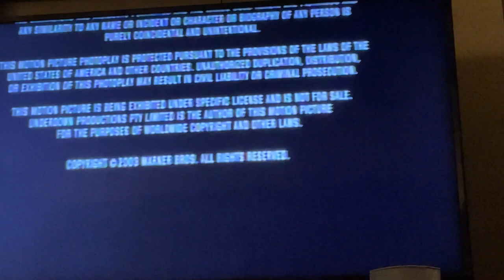Closing To Kangaroo Jack 2003 VHS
Here’s the closing:
1. Last Few Seconds Of Closing Credits
2. Warner Bros. Pictures Logo Still
Printdate: July 22, 2003
Number: 20